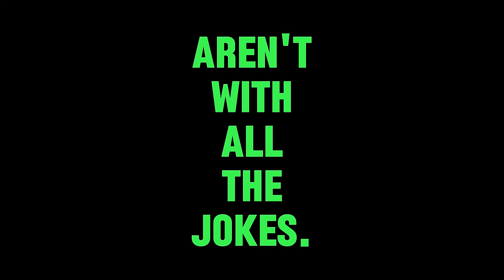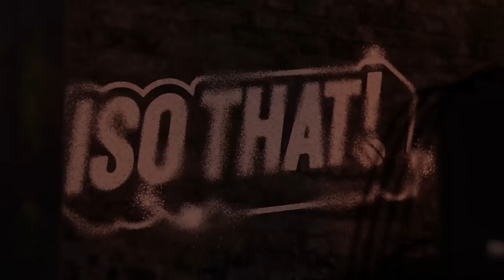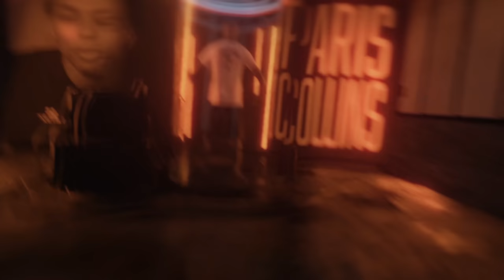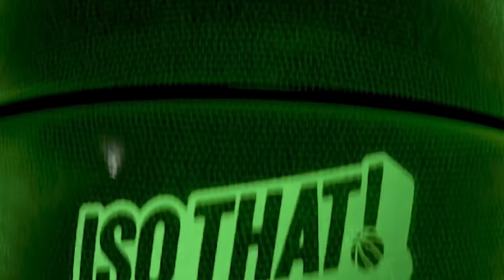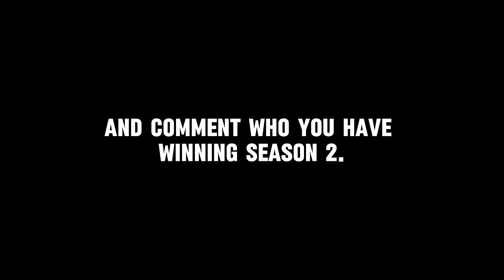He Got HUMBLED Very Quickly! | The SHIFTIEST Guard Vs The Most Athletic Trash Talker 1v1 (EXPOSED)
I know I said best episode yet last week... but ya'll will enjoy this one EVEN MORE!

With the final 8 matchups starting, the competitiveness is at an ALL TIME HIGH... but you know what else is? THE SKILL LEVEL.

This episode we got two polar opposites in the 1v1 game. Mario Smith (TreBallRio) is the Youtube Kyrie. Unbelievably crafty, doesn't talk much, but has us tuned in whenever he has the basketball in his hands.

Rarejay on the other hand... this guy is known as the VILLAIN of STREETBALL. His energy can't be matched, and his ability to hit wild shots is just absurd.

The question is, WHO WINS THIS 1v1? The player thats more athletic, physically dominant, and can sway the game to his advantage with his trash talk? Or the undersized, yet cool, calm, and collected hooper with a PRO BAG?!!

Let us know what ya'll thought of the game! I will respond to every comment!

GO FOLLOW Rarejay and Mario

We put in a lot of work behind the scenes to make sure these drop on time! 💯

⦿ Boardhouse for the facility @boardhouseathletics
⦿ GTA Yachts for the Iso That Post Event Yacht Party
⦿ Wraptors for the Iso That Rolls Royce
⦿ Air Vert @teamairvert
⦿ Elevate Others MGMT for assisting with the event @eo3mg

Our sound design crew:
⦿ CARTIER BEATS

⦿ Additional Music: Jojo Hundred & Eastside Lenny
ISO SZN 2 ALBUM DROPPING SOON!